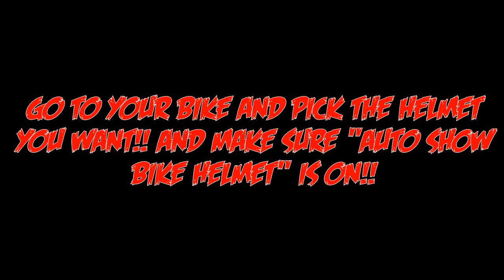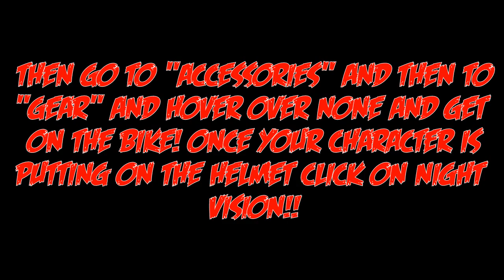GTA 5 Online - Helmet & Hoodie Clothing Glitch! Clothing Tips & Tricks! After Patch 1.37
Hey Guys Its Orphan, Bringing You A GTA V Gameplay!